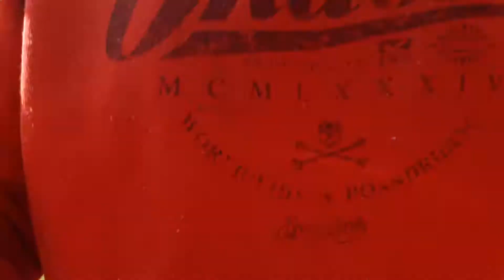TIUZÃO NÃO SABE SE DANÇA OU SE JOGA BOLA ‹ BUG STOFEL ›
DANÇARINO OU JOGADOR